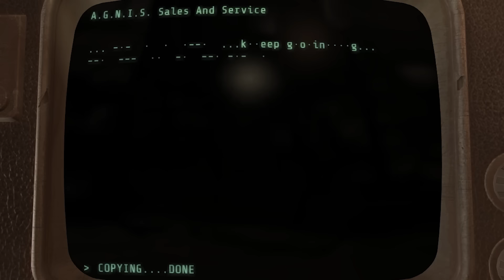Fallout 4 - A.G.N.I.S. STORE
(130) ♪ Let's all go to the AGNIS STORE, to get ourselves a AGNIS. ♪